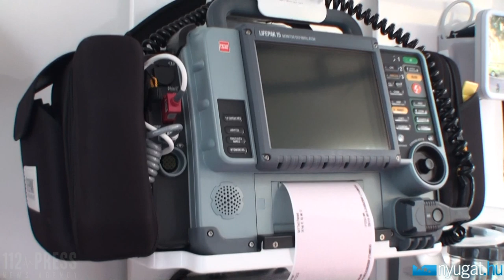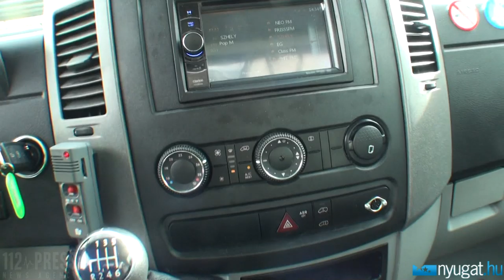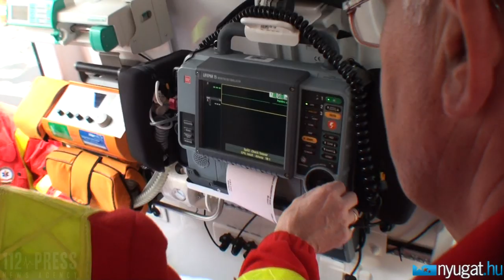Új mentőautó és eszközök átadása - Szombathely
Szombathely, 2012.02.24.